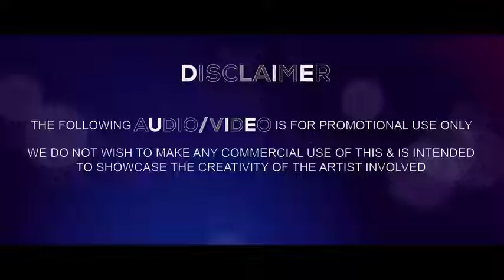janu meri jan ( remix )